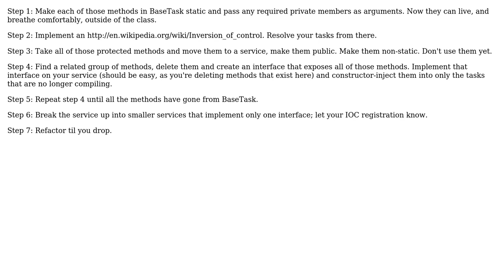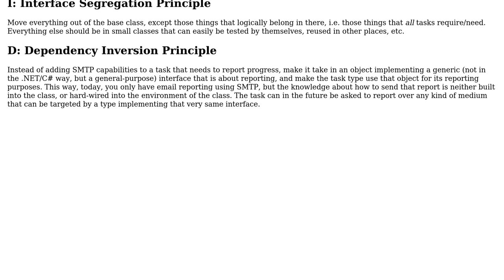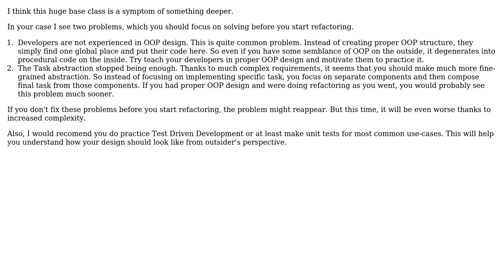Software Engineering: Re-architecting a classic inheritance design (5 Solutions!!)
Software Engineering: Re-architecting a classic inheritance design

With thanks & praise to God, and with thanks to the many people who have made this project possible! | Content (except music & images) licensed under CC BY-SA | Music | Images & others | With thanks to user sergiol user pdr user nibra user Mario T. Lanza user Lasse V. Karlsen user Euphoric user bruiseruser and the Stack Exchange Network Trademarks are property of their respective owners. You are responsible for your own actions.